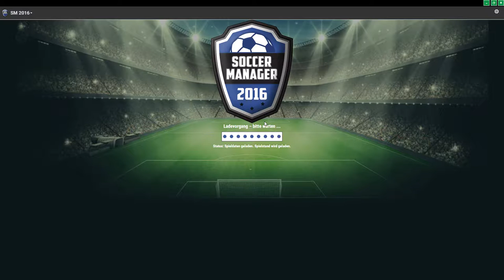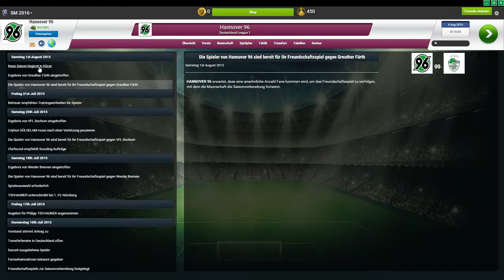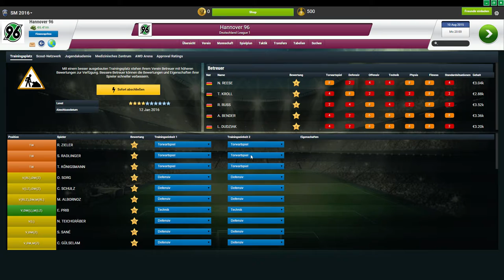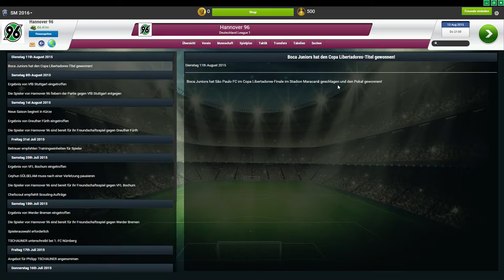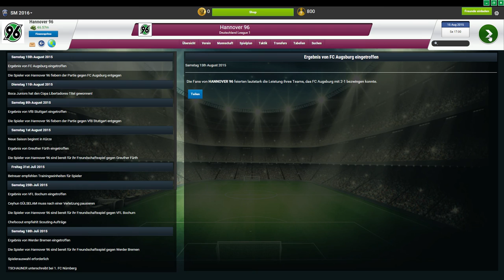Die Bundesliga hat angefangen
Hi!
Das war kein perfekter Start aber nicht schlecht für die ersten 2 Spieltage ;)
LG Stefan

YouTube Kanäle=